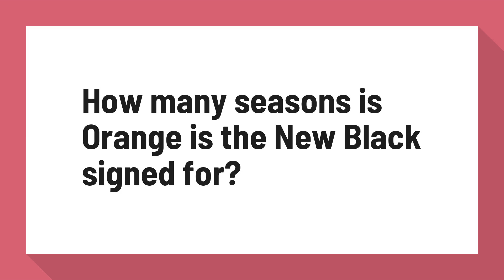How many seasons is Orange is the New Black signed for?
List of Orange Is the New Black episodes - Wikipedia

As of July 27, 2018, 78 episodes of Orange Is the New Black have been released, concluding the sixth season. The series has been renewed for a seventh and final season, which is scheduled to be released in 2019.